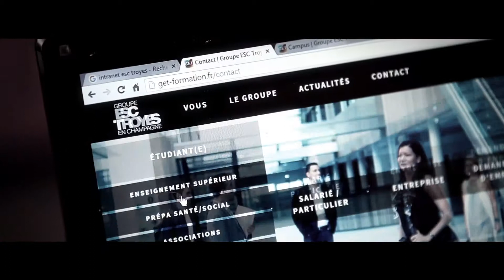ESC Starter - Maylis